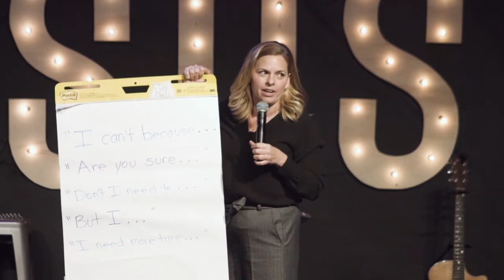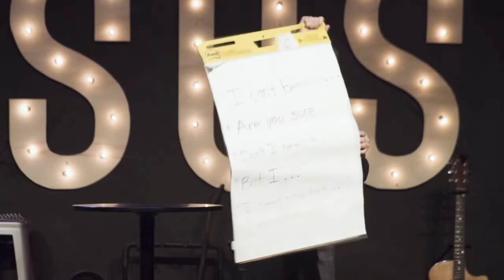Availability Is The Best Ability | LifeSong Church | Pastor Bethany Acquistapace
Sometimes our excuses can get in the way of God's call on our lives. All he ask for is our availability.

We are a Spirit-Led and Spirit-Filled church located in Stockton, CA led by our Lead Pastor James Byrd. Filled with a Deeper Passion for God, Pursuing a Deeper Presence of God, and Living a Deeper Purpose for God.